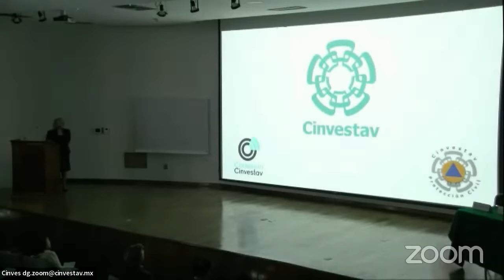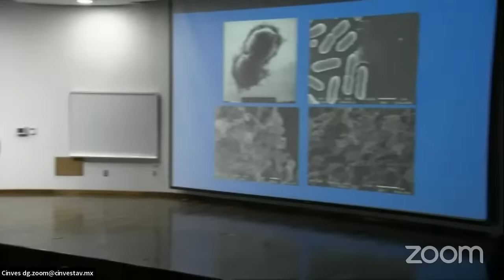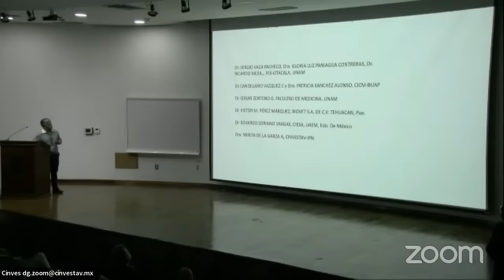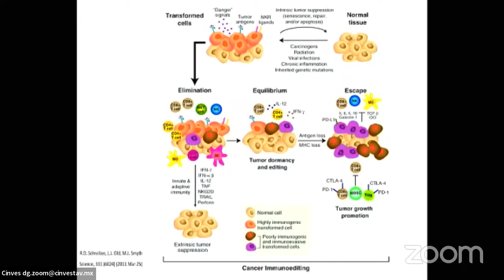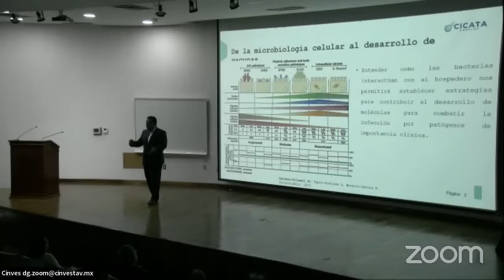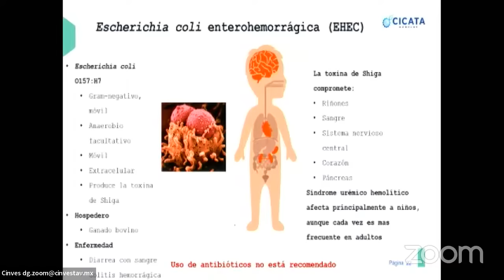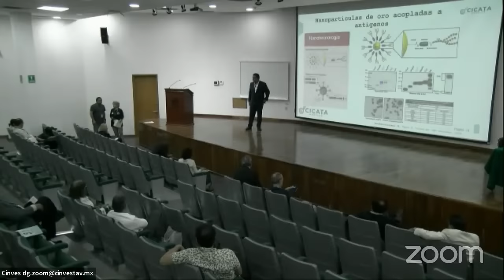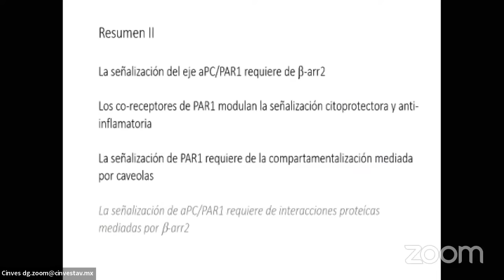Segunda Reunión de exalumnos: Impacto de nuestros egresados en la Investigación en Biología 05/09